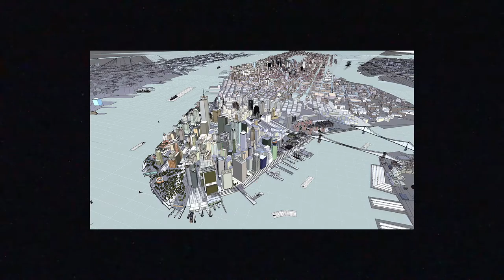Not Fit To Print: A Day in the Life of the Turnstile Tyrants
Season Three of NFTP premieres on Wednesday, September 16th

Directed and Edited by Joseph Barglowski
Written by Christian Banda and Ryan Declan
Cinematography by Robert Orlowski
Sound Recorded by Samira Tazari
Production Coordinator Noah Friedman
Narration by Joey Lovoi
Featuring Elliot Sawicki

Produced by The Universal Solvent